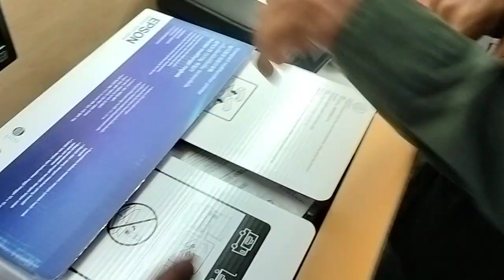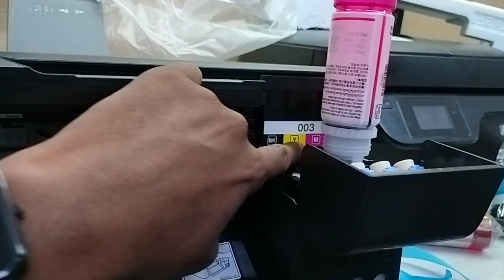Epson 3210 New Printer Setup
computer vlog marketing technology aap sabhi logo kaa swagat hai mere youtube channel per
laptop repairing yaa computer repairing ke liye aap mujhe sampark kar sakte hai.mera mo.no.9752174752
laptop repairing
desktop repairing
projector repairing
printer reiparing
led/lcd repairing
etc.